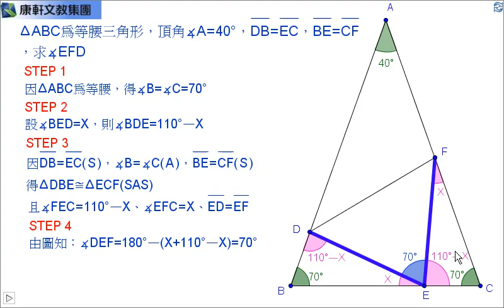(app) 衛道中學活化教學列車(GGB融入數學) 康軒(6) 117